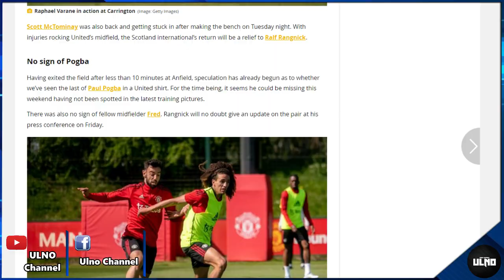ปวดหัว! เทนฮากกุมขมับแข้งผีชุดนี้ต่ำกว่ามาตรฐาน / วอนแฟนผีให้เวลากุนซือใหม่ / ดอนนี่ได้พิสูจน์ตัวเอง